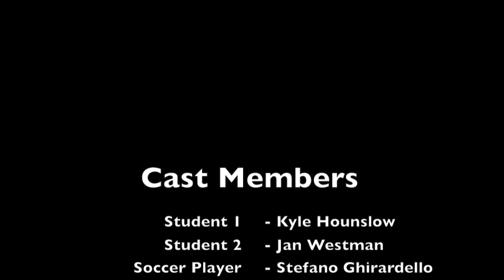EECE 474 - Autonomous SoccerBot TEAM 9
An autonomous soccer playing robot: Team 9's entry into UBC's EECE 474 project course.

Using an Arduino Uno and OpenCV 2.4.3, the robot is able to navigate the field, avoid obstacles collect balls and shoot on goal.